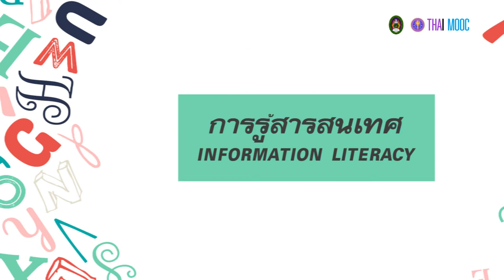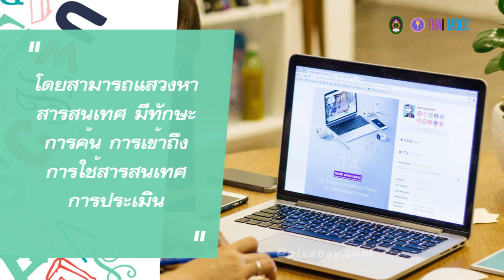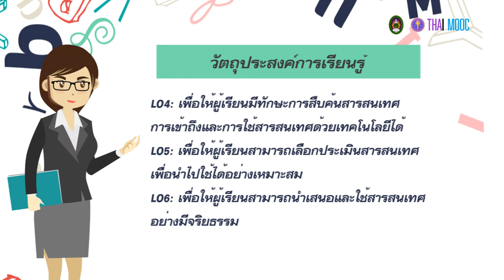แนะนำรายวิชา NRRU-001 : การรู้สารสนเทศ